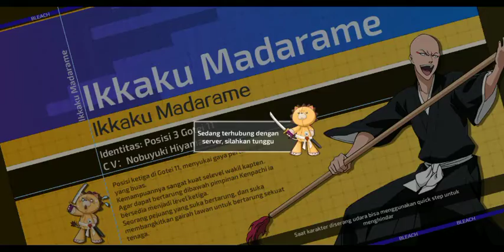Nightmare The Skirmish Full Power Bleach Mobile 3D | LOVE•MOMO HINAMORI BMD176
Team Bleach ( Sosuke Aizen - Love•Momo Hinamori - Bankai Byakuya Kuchiki ) The Best Power

Selamat Datang dan Kembali Lagi Bersama Saya di Youtube Channel HAKAR GAMING,,  Mohon Maaf Jika Suaranya Terlalu Berisik,, Dikarenakan PC Saya Kurang Memadai dan Dengan Video yang Saya Upload ini Dengan apa adanya Semoga Kalian Terhibur untuk Seterusnya Bro...

Jangan Lupa Jaga Pola Makan yang Bergizi dan Cukup Istirahat ya Jangan Terlalu Tidur Malam Karena Tidak Baik Untuk Kesehatan...

Pengembangan bersama KLabGames
Game Mobile 3D BLEACH pertama yang asli

Fitur Game

-- Diambil dari cerita Anime Klasik, Cerita tentang Agen Shinigami --
Pengembangan bersama KLabGames,
Karakter Anime yang Original, Cerita & Skill Shinigami yang klasik,
MMORPG 3D BLEACH pertama yang asli Game Mobile ARPG BLEACH！

--Pengisi suara yang asli, Ratusan CV bintang--
Aktor suara Jepang yang sangat populer, audio-visual yang luarbiasa,
CV Anime Original, Memberikan perasaan yang lebih mendalam,
Mengajakmu pergi ke sisi lain dunia!

--3D World Open Map，Bebas mengeksplorasi Hueco Mundo --
Sudut pandang bebas rotasi 360 derajat，Muncul lagi di Soul Society, Human World, Hueco Mundo.
Tempat kenangan seperti klinik Kurosaki, Toko Urahara, Distrik Rukon, Las Noches dan lainnya,
Singkirkan gameplay yang mudah dan membosankan seperti mode misi, Eksplorasi Human world dan Hueco Mundo kapan saja!

--Gotei 13 berkumpul kembali, Rasakan petarungan yang luarbiasa keren--
Bankai! Rasakan kekuatan ketika Ichigo Kurosaki menebaskan Zanpakuto！
Kendalikan karakter klasik seperti Byakuya Kuchiki,、Kenpachi Zaraki、Uryu Ishida,
Bentuk formasi terkuat dan rasakan pertarungan yang lebih realistic

--Multiplayer Real Time Battle，Jadilah Shinigami sejati --
PVP Mode yang baru, PVP Solo Battle Real Time,
Lawan Boss terakhir, Aizen bersama teman-temanmu,
Dan juga Unlimited Multiplayer Battle di Hueco Mundo juga,
Gabung untuk bertempur bersama dan maju bersama sampai babak terakhir！

Sampai Jumpa di VIdeo selanjutnya Bro :)...